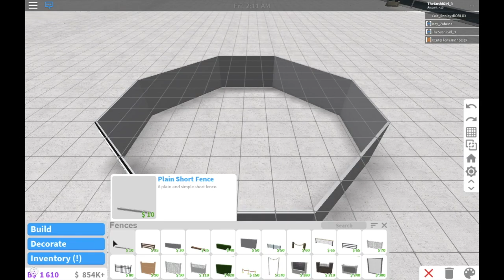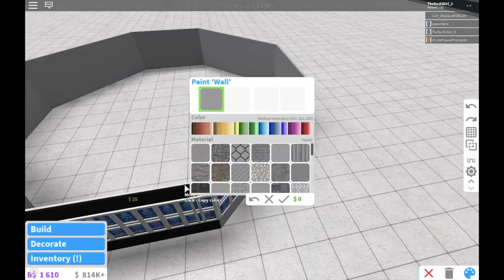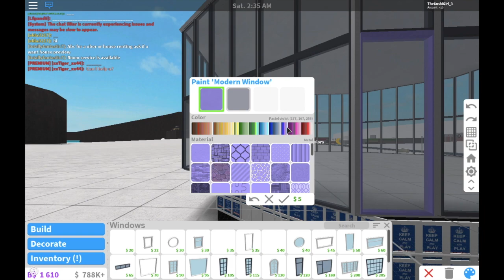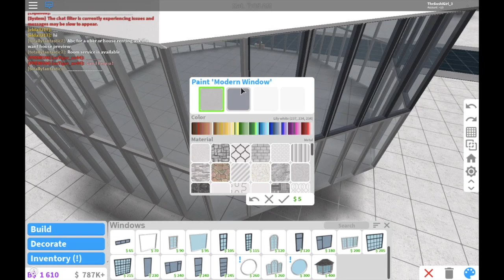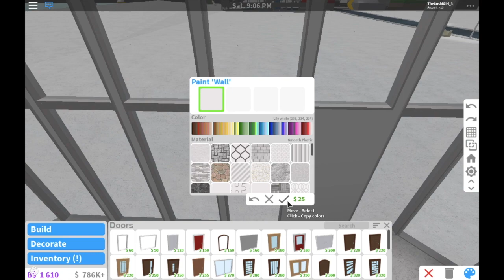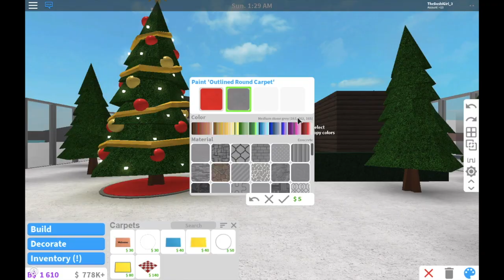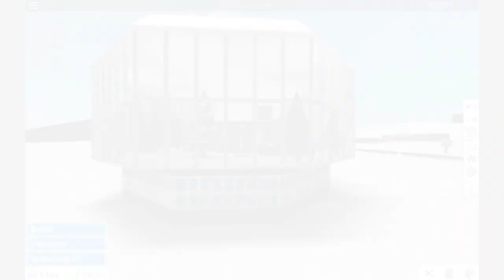I Made A Snowglobe in Bloxburg|| Roblox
Hello!! Like I said I will make three vids today, but now it might be two because my internet is soooo bad it took about 5 hours to upload. Apologies but I will still make one at 12 AM When it is officially Christmas day.

Outro:
Yǒu yīgè shòusī rì! or Have a Sushi Day!

Bue Bue!